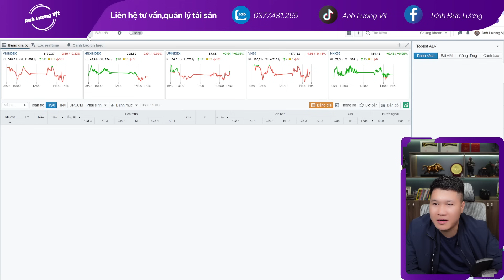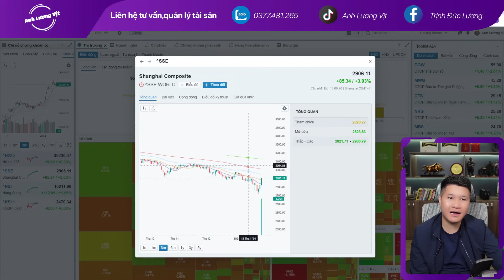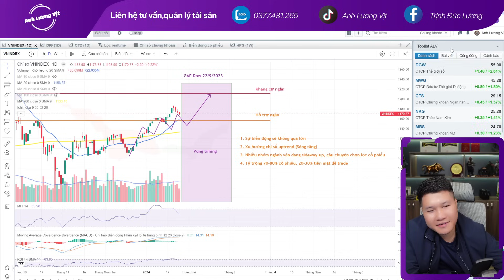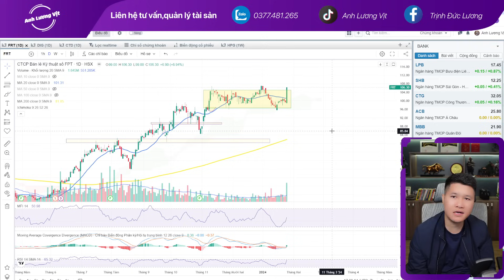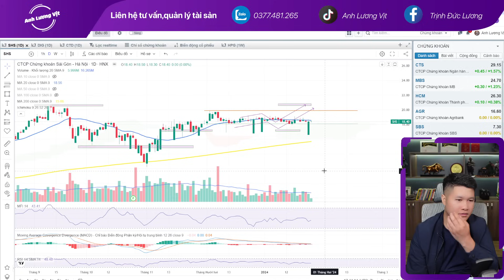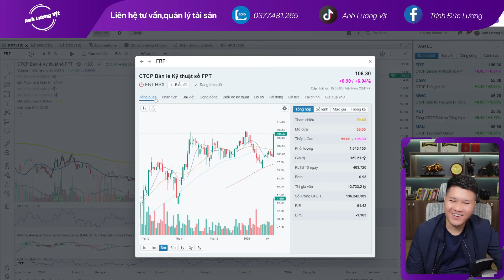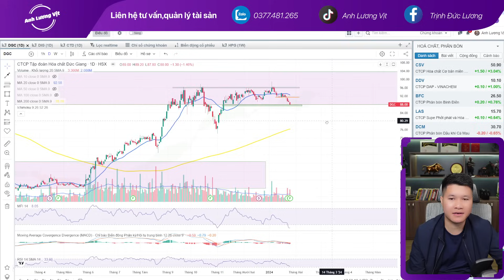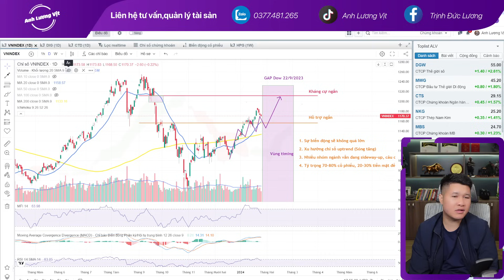Nhận định thị trường chứng khoán: KIỆT VOL - số 19/2024 | Anh Lương Vịt